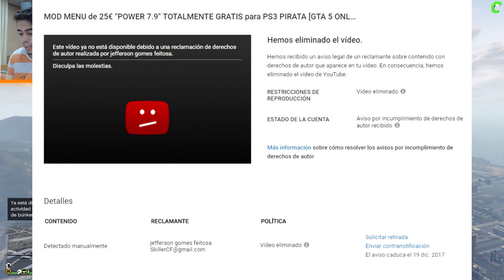NUEVO MOD MENU "MAXIMUS 1.8" para GTA 5 ONLINE PC 1.41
►►Contacta conmigo◄◄